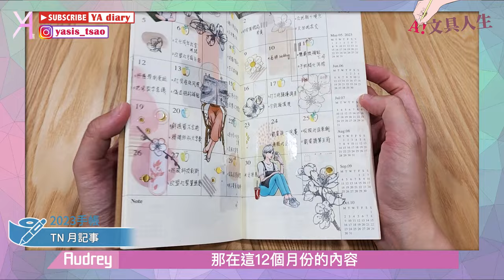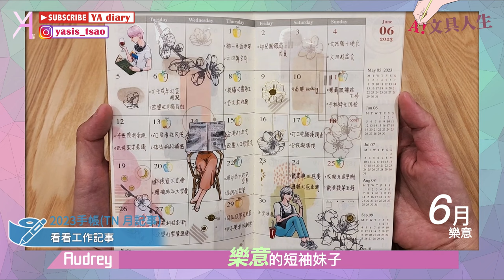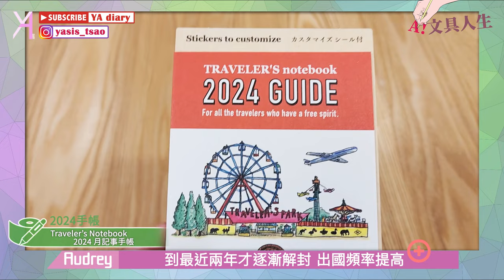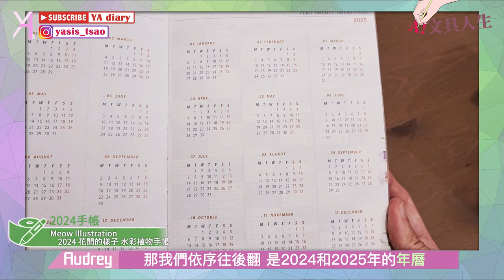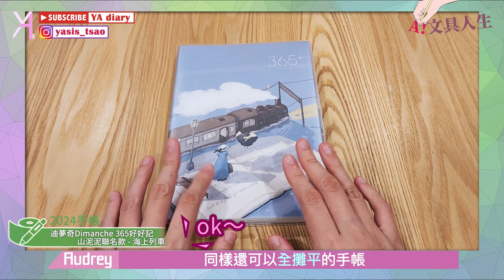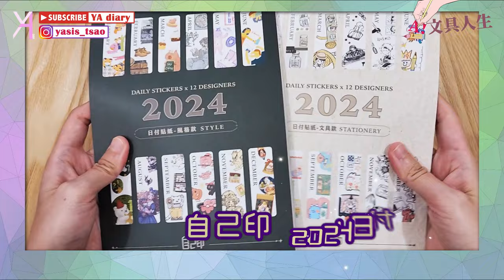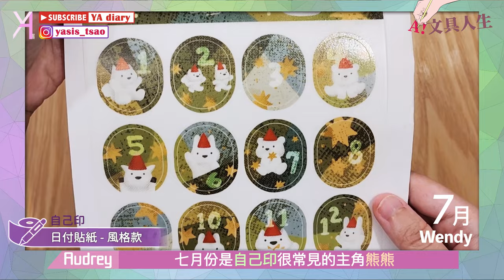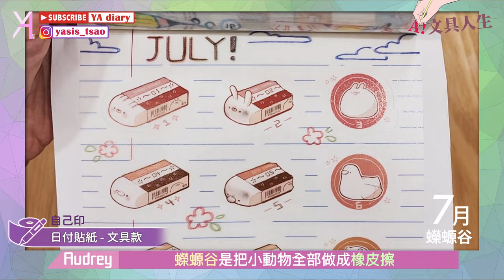【新舊手帳交接】我的2023工作手帳故事📔揭曉2024手帳和日付新夥伴✨｜2024手帳與日付｜文具人生｜Vlog｜YA diary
手帳愛好者的年度盛事到來🎉
今天要和各位分享Audrey的2023TN工作手帳內容
細數過去一年寫了哪些新聞
用了哪些品牌的作品來搭配風格拼貼🪄
當然還有不能錯過的2024全新美好手帳
以及自己印和各家品牌聯名的日付貼紙！
一起迎接繽紛又豐富嶄新的一年吧💃🏼
🌟本影片也有手帳抽獎，請大家鎖定我們的IG🌟

【傳送門咻】
0:00 🪄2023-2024新舊手帳交接
0:40 📌Traveler's notebook 2023月記事回顧
4:26 📌Traveler's notebook 2024月記事開箱
5:21 📌Meow Illustration 2024花開的樣子水彩植物手帳
7:57 📌迪夢奇Dimanche 365好好記 -山泥泥聯名款(海上列車)
9:00 📌自己印 2024日付貼紙 - 風格款、文具款